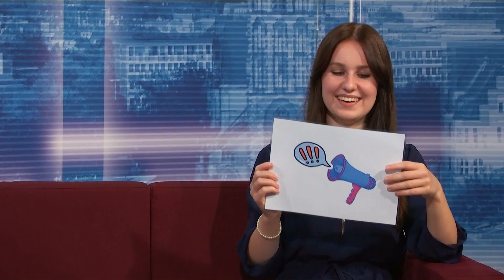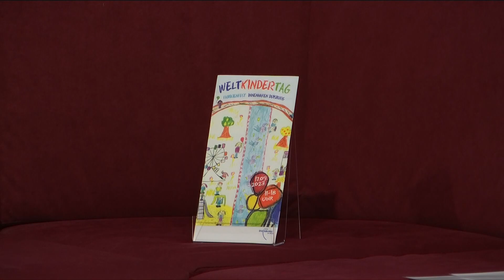STUDIO 47 .live | GROSSES DUISBURGER KINDERFEST ZUM WELTKINDERTAG 2023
Auch in diesem Jahr gibt es wieder ein großes Kinderfest zum Weltkindertag – und zwar unter dem Motto „Wir wollen‘s wissen, wir wollen‘s sagen“. Am Sonntag, den 17. September, erwartet die Kinder – und natürlich auch die Eltern – dann am Innenhafen ein buntes Programm mit vielen Mitmachaktionen. Wir sprechen darüber mit Katrin Bade vom Jugendamt Duisburg.